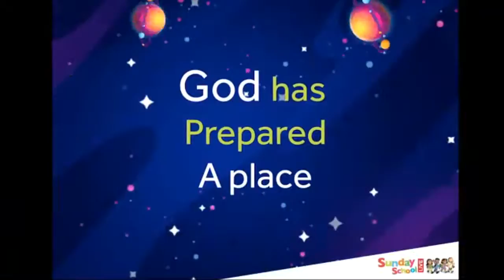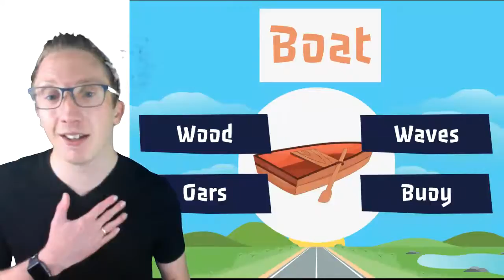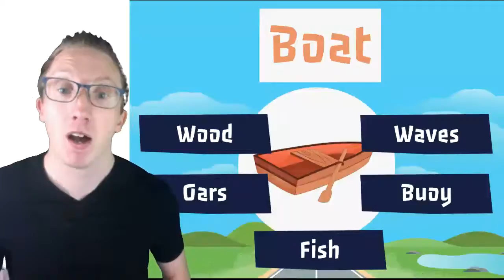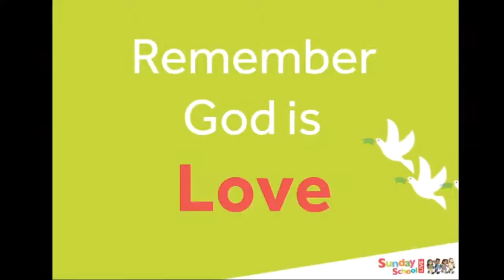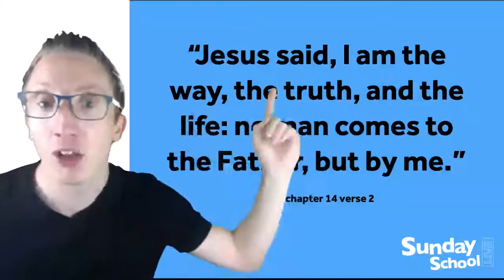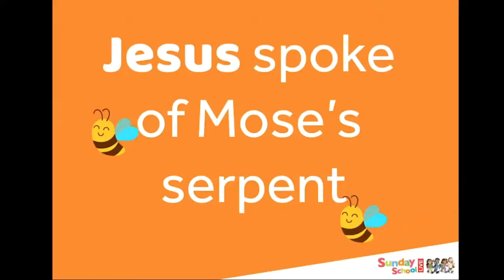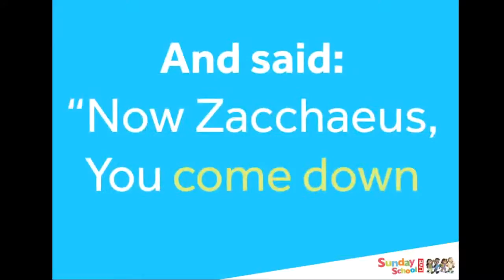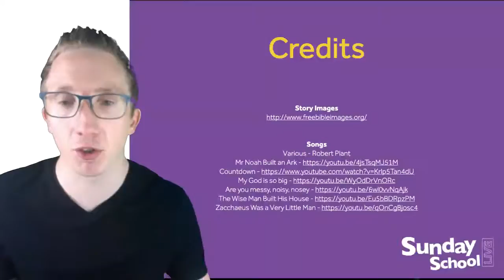Journeys - Abraham to Canaan - SS Live